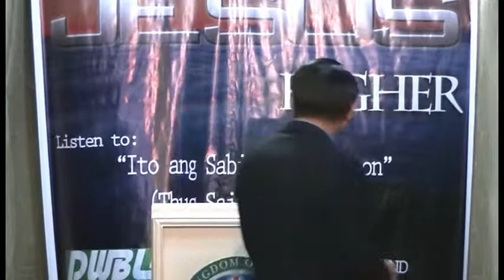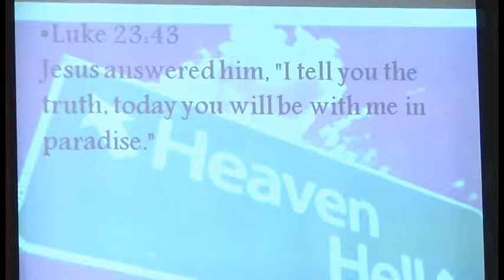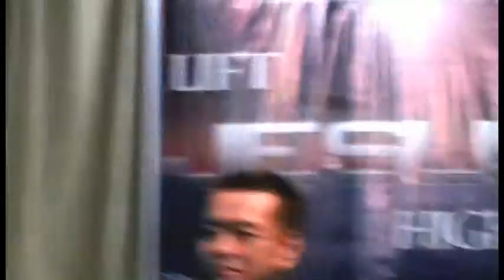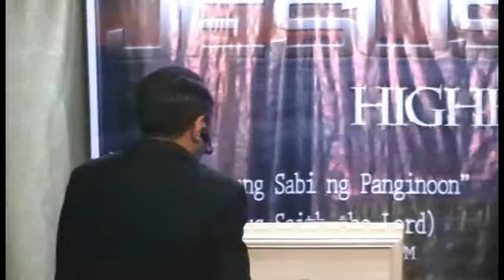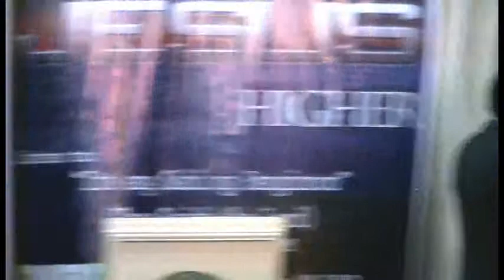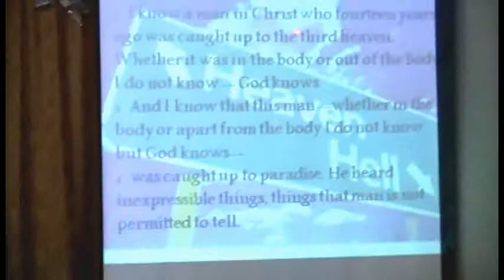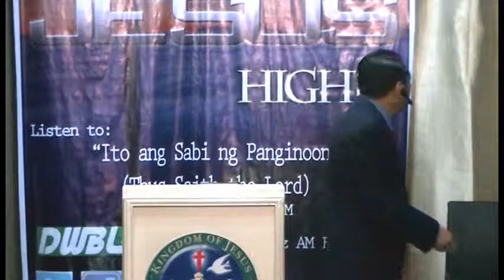Heaven or Hell (part2 of 4)